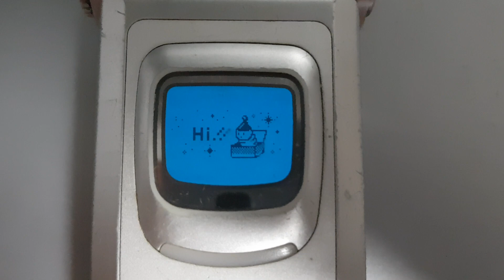samsung sgh-v200 startup shutdown. t-mobile uk 2003